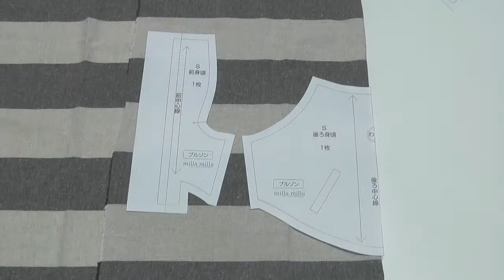How to make a dog Blouson jacket sewing movie 02 [hand made dog clothes]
Raglan sleeve easy to move blouson.
I made a pattern so that you can use the collar, the knit in the rib, the gauze in the body.